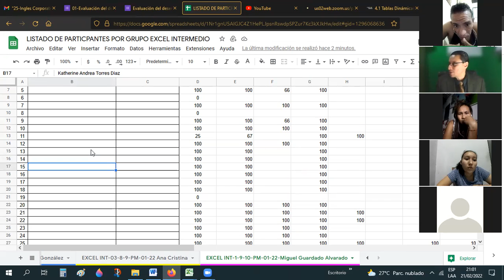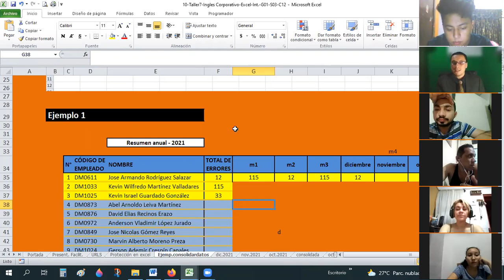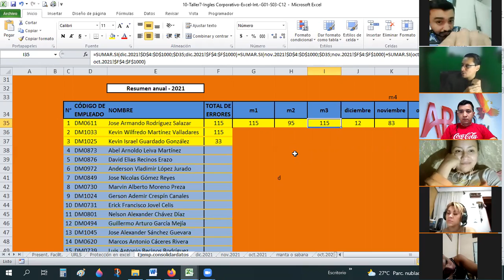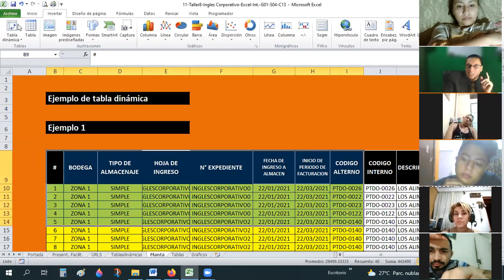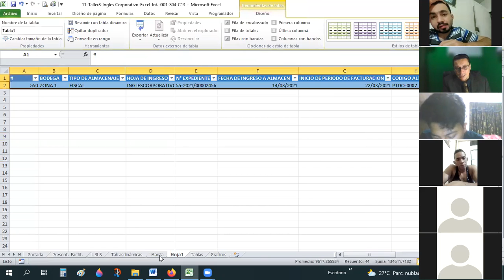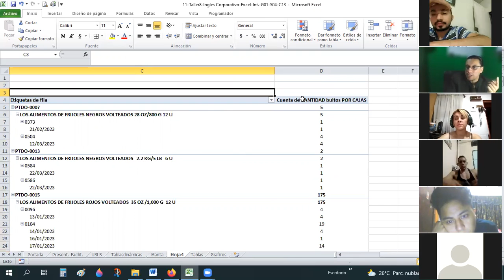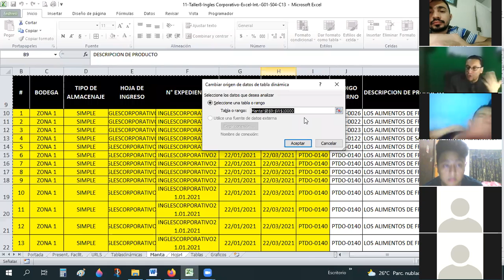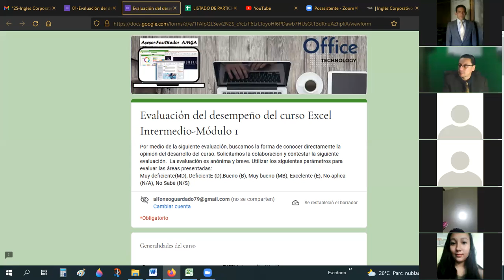Ingles Corporativo-Sesión #13-Tablas dinámicas